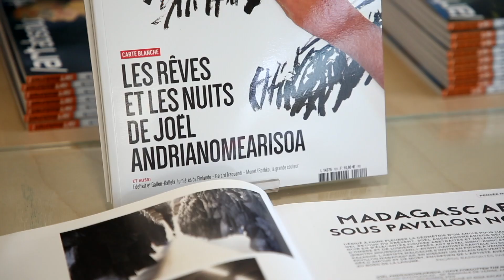JOËL ANDRIANOMEARISOA - LES RÊVES ET LES NUITS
« La mort est présente, pas par fascination pour la morbidité, mais parce qu’elle est un vrai moment de vie. Je suis peut-être un peu trop malgache là-dessus, parce que je donne à la mort une temporalité de l’ordre de la célébration. »
Extrait de l'entretien de Joël Andrianomearisoa et Tom Laurent, paru dans le dernier numéro de la revue Art Absolument